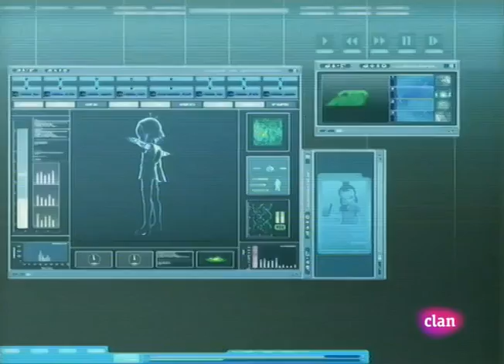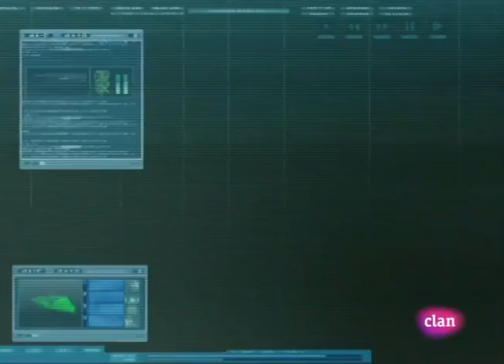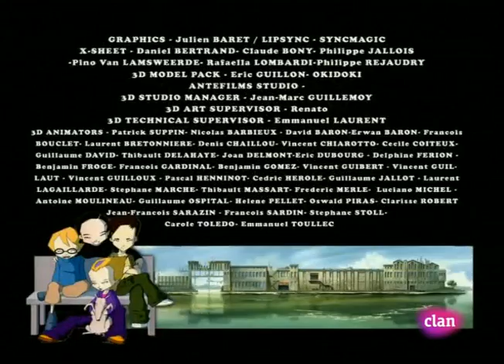Código Lyoko 13 Justo a tiempo Español HD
Esta cuenta de YouTube pertenece a Codigo Lyoko España Entra y enterate sobre los nuevos episodios de Codigo Lyoko, el estreno de CLE en España y mucho más :) No tardes en suscribirte y seguir nuestro blog.